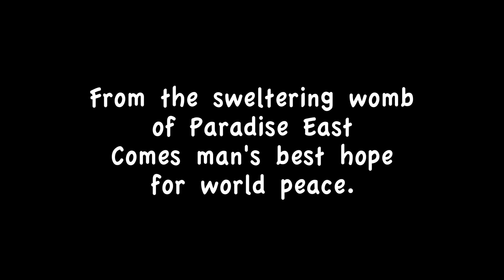The New Chip & Ernie Show: Mr. Hilliard 4